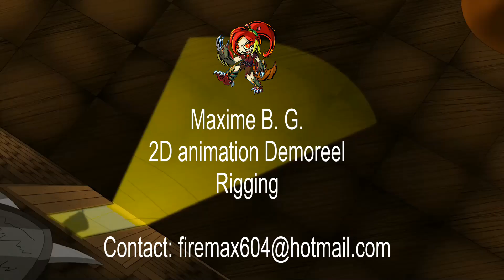Demoreel 2024 frame by frame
A little demoreel frame by frame no rigging